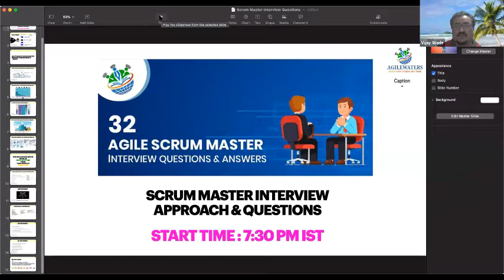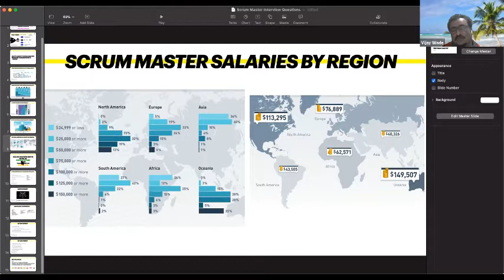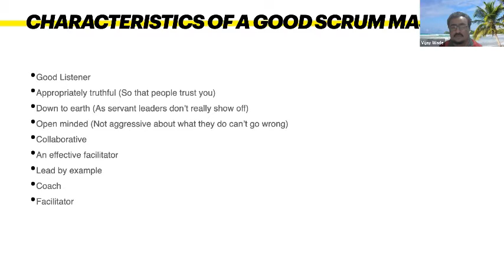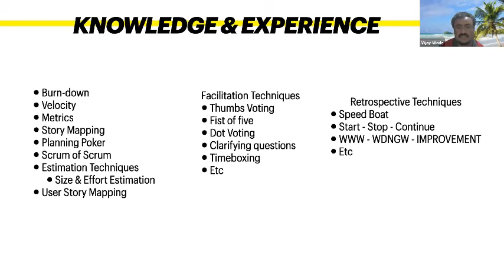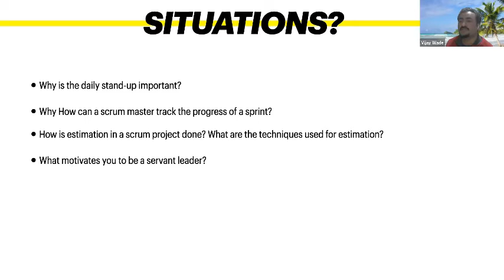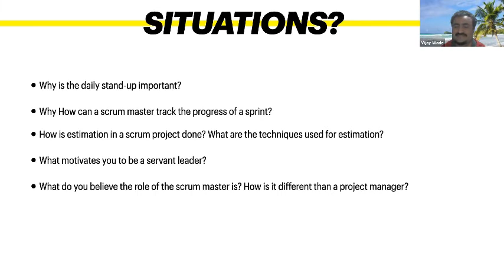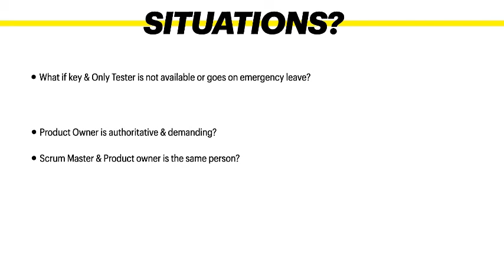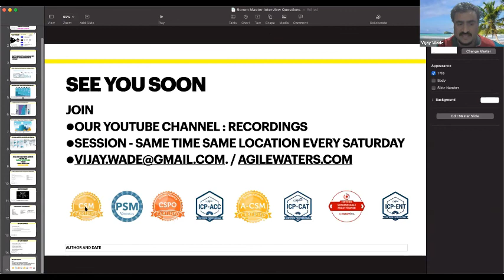Scrum Master-Handling Interview Questions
Our Online Training's & Certification
CSM, Scrum@Scale, CSPO, Agile Coaching